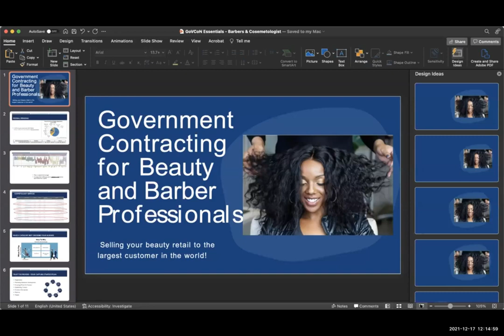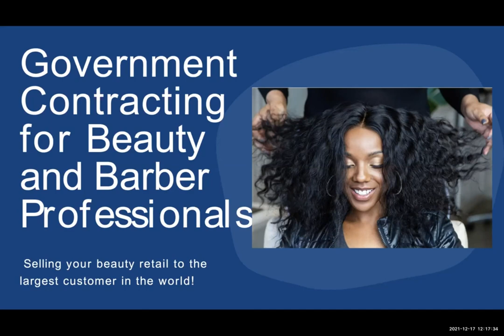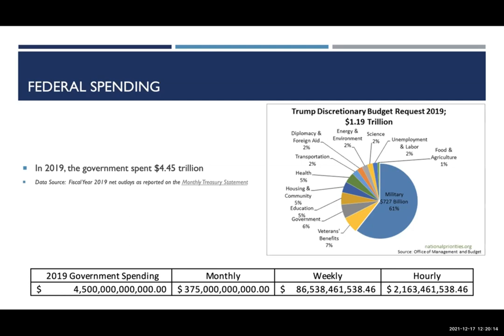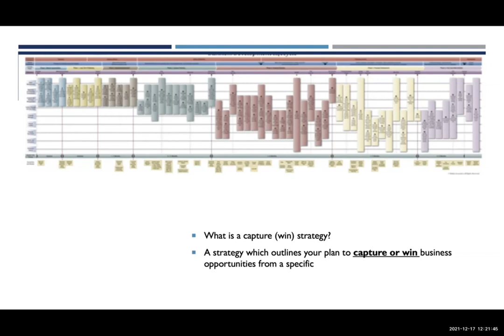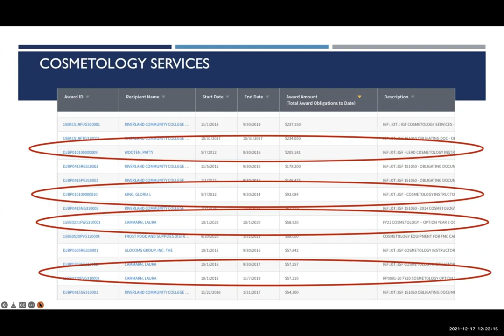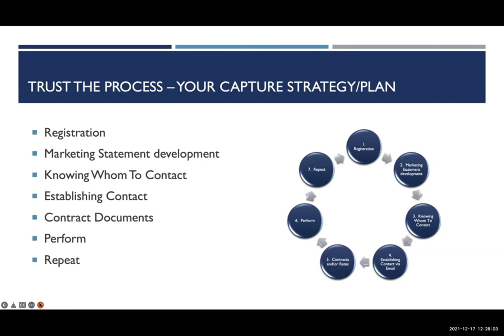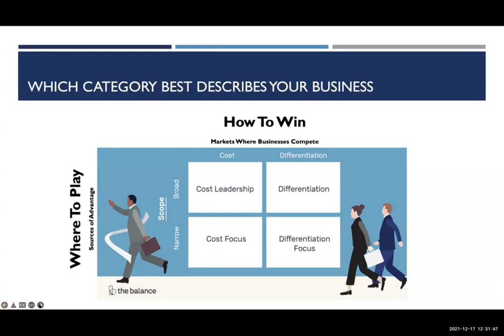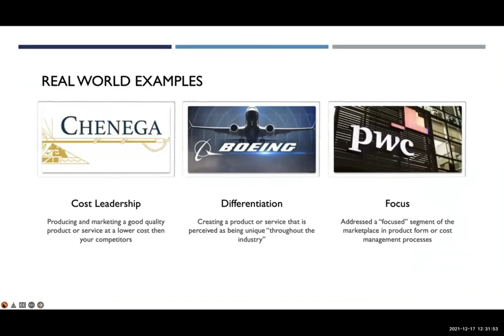Contracts & Conversations with Curtis Merriweather (GovCon for Barbers and Beauticians)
BIG NEWS! We have tuition assistance grant funds available for those interested in enrolling in our School of Government Contracting. You will have full access to our Courses, Community, and Coaching. The thing is, we only have a few tuition assistance grants available. If you are interested in taking advantage of this grant apply today

Learn (3) Ways to Win Government Contracts without writing Proposals on our next LIVE MASTERCLASS + Q&A Register

Book Recommendations:
📖Water Walker: How to Embrace Uncertainty and Do What Seems Impossible: By: Sirena Thomas

Government Contracting Programs:
🙌🏾 Enroll in The School of Government Contracting at Highmark University:
Enrollment Includes:
D.I.B.B.S. Course - How to Supply Product to DLA
Government Contracts Simplified - How to Win Without Proposals
Contracts & Conversations - Catalog of Interviews with Former Contracting Officers, Purchase Card Holders, Coaches and more….
Monthly Coaching Calls to help you crush your goals

🎤 Be INSPIRED. Check out Sirena’s Podcast

Mission500K: We are on a mission to teach 500,000 small businesses how to succeed in the Federal Marketplace without writing proposals.